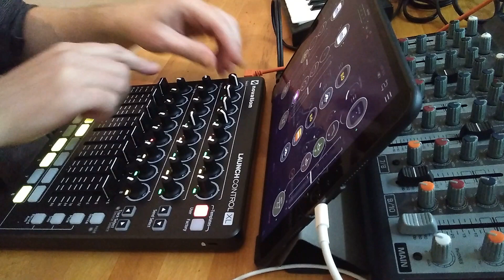Drambo Jam 008 | 60 BPM, DRC, miRack, iPad, Launch Control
Improvised jam using Drambo, DRC, miRack and other apps.